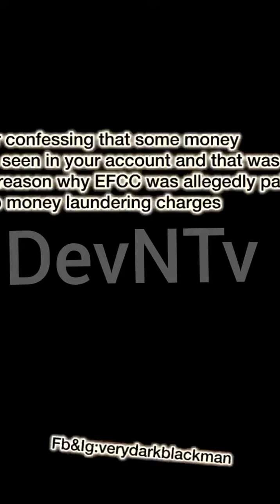PART 2: Very Dark Man releases another Video exposing Bobrisky, Nigeria Prisons and EFCC.